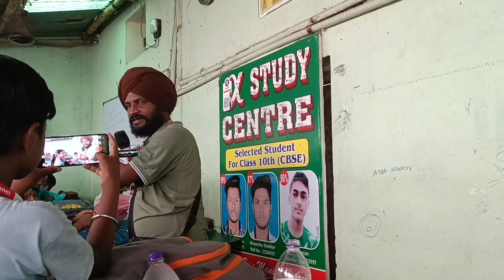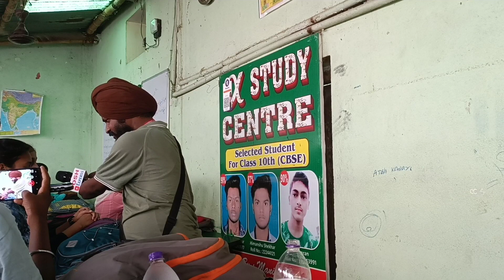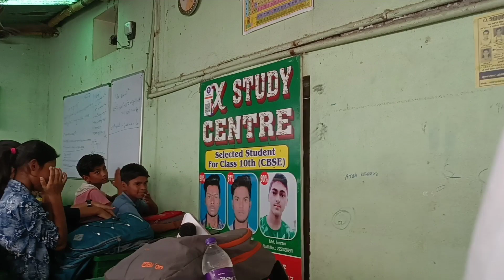Joss express Jitendra divyang se milkar bahut khushi huya Joss express jinda bad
Jitendra divyang se milkar bahut khushi huya Joss express jinda kalyana h